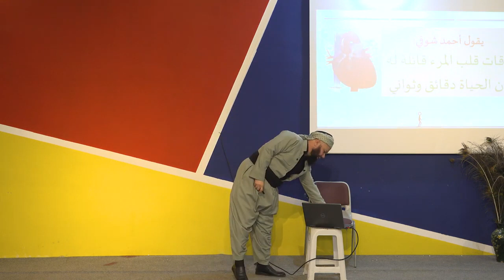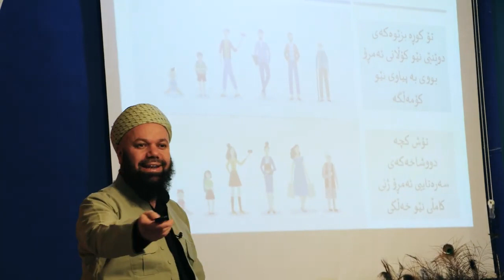م جاسم کەلاری l گەنجینەی تەمەن